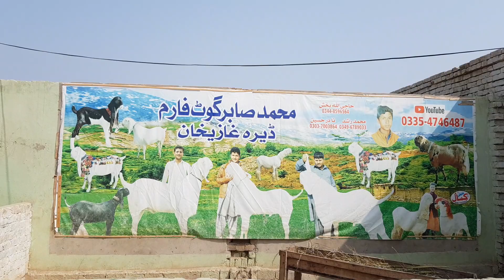2019 Lahore Goat farming 03410341995 لاہور میں راجن پوری بکری آ